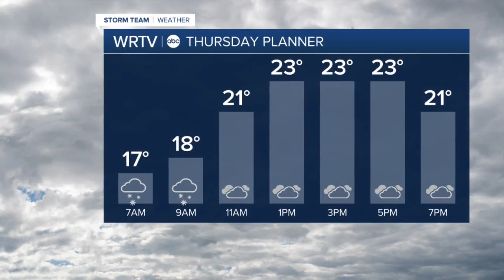More snow. Warmer temps ahead